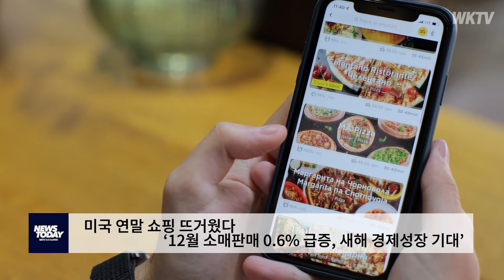미국 연말 쇼핑 뜨거웠다 ‘12월 소매판매 0 6% 급증, 새해 경제성장 기대’